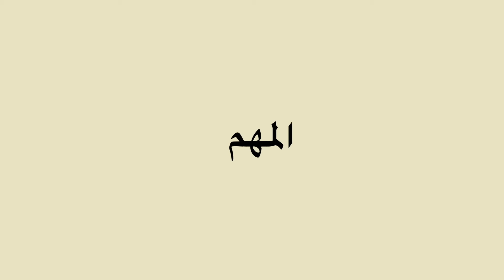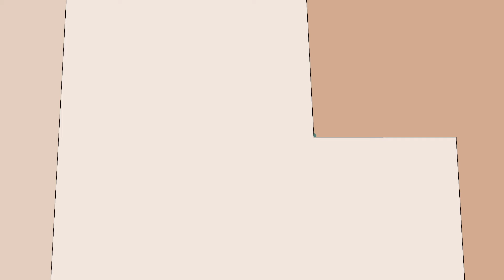اليوم الذي حصلت فيه على ندبة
فيديو عن بعض الندبات اللي سارتلي

الفيديو اللي طلع في الدقيقه 2:15